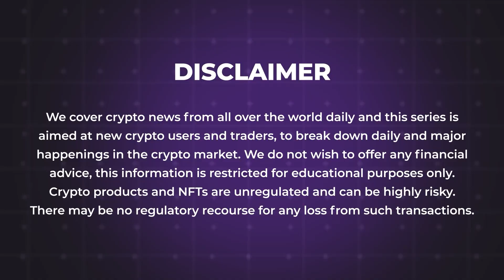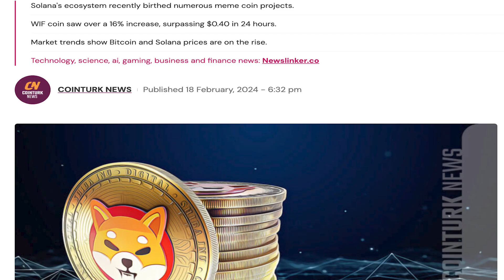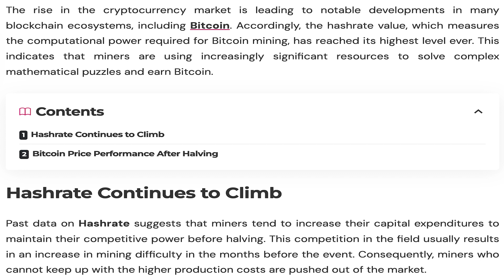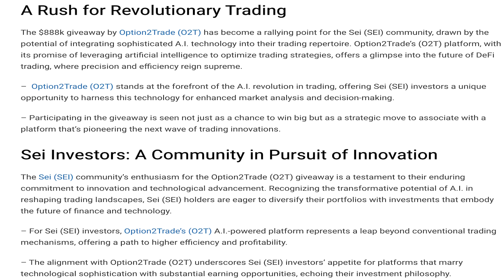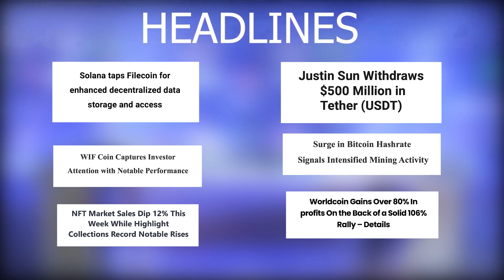19/02/2024| Cryptocurrency news today | Crypto news today | Bitbns English news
- Solana taps Filecoin for enhanced decentralized data storage and access
- WIF Coin Captures Investor Attention with Notable Performance
- NFT Market Sales Dip 12% This Week While Highlight Collections Record Notable Rises
- Justin Sun Withdraws $500 Million in Tether (USDT)
- Surge in Bitcoin Hashrate Signals Intensified Mining Activity
- Worldcoin Gains Over 80% In profits On The Back Of A Solid 106% Rally – Details
- Investors Pour $4.926 Billion into U.S. Bitcoin Spot ETFs Since Inception
- NDV Co-Founder Christian Bids Farewell to Friend.Tech, Suffers Hefty Loss
- Bitcoin Hash Rate Expected to Drop by Up to 20% Post Halving, Analysts Predict
- FixedFloat appears to have been exploited for $26.1 million in bitcoin, ether
- Judge grants Gemini’s monetization plan for initial earned collateral